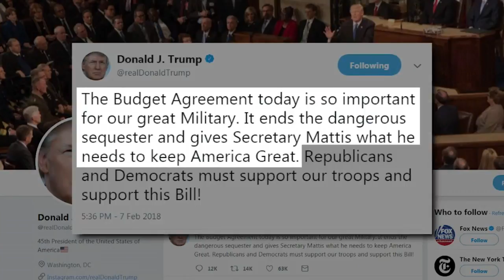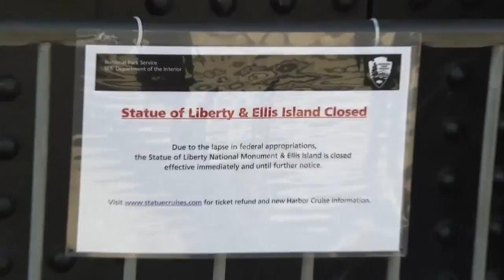Decision Day In D.C. Over Looming Shutdown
While the Senate seems set on a plan to move over, two groups in the House have pushed pause, Hena Doba reports (). WCCO This Morning - February 8, 2018